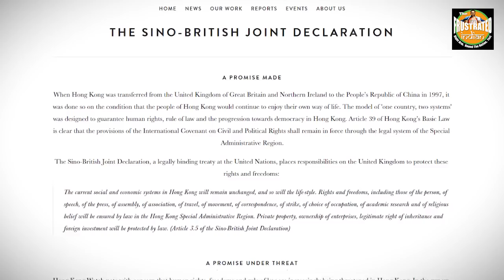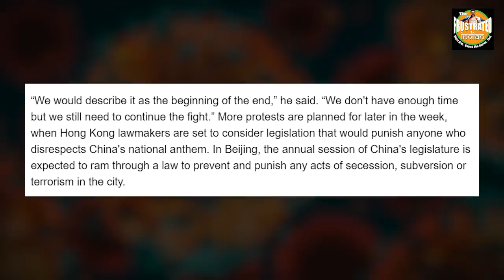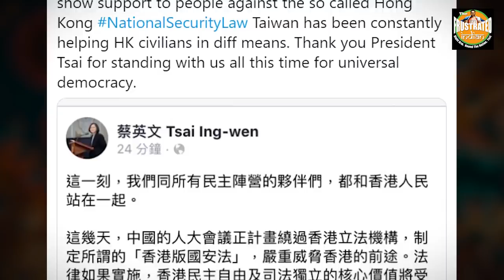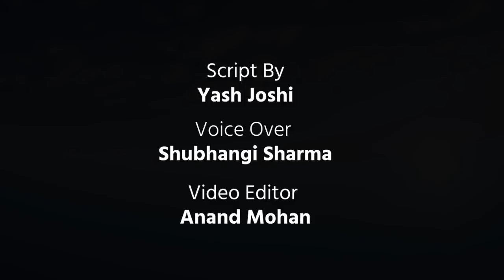Taiwan and Hong Kong come together to take on the PRC